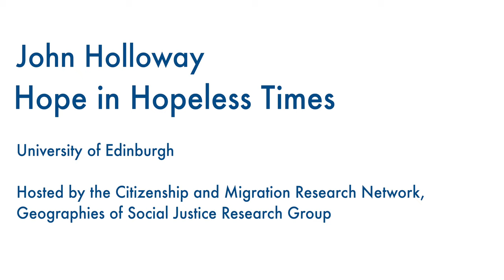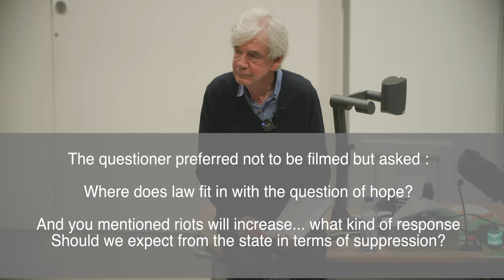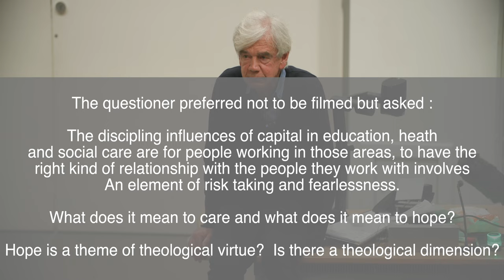John Holloway talking in Edinburgh : Hope in Hopeless Times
John Holloway returned to Edinburgh, where he taught for many years. This event marks the publication of his new book (out from Pluto Press in October 2022). There is also have interventions on local sparks of hope including the Battle of Kenmure Street, Living Rent’s evictions ban victory and more.

This event is hosted by the Citizenship and Migration Research Network, Geographies of Social Justice Research Group.